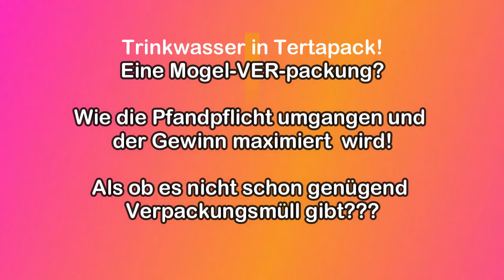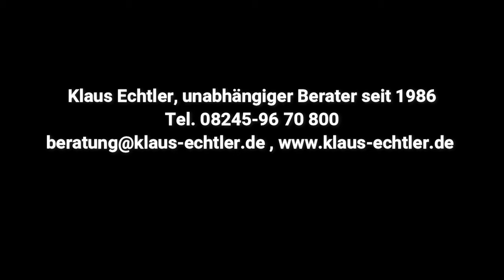Mogelpackung Wasser im Tetrapack - Umgehung der Pfandpflicht?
Tetra-Pak und Co - eine Mogelpackung?

Getränke in Kartons sind beliebt. Im Gegensatz zu Glasflaschen sind sie Pfandfrei, eine bequeme Lösung und können angeblich sehr gut recycelt werden!

"ZDFzoom" ging der Frage nach, wie Recyclingquoten berechnet werden und stellt fest: So gut schneiden Getränkekartons in der Ökobilanz gar nicht ab!

Getränkekartons sind ökologisch besonders wertvoll. 70 Prozent werden recycelt, so die Hersteller. Gegen diese Behauptung laufen Umweltverbände Sturm: Das sei Verbrauchertäuschung.

Besonders wichtig ist den Getränkekartonherstellern dabei eine möglichst hohe Recyclingquote. Denn diese garantiert ihnen die so genannte "ökologische Vorteilhaftigkeit" – und damit die Befreiung von einem Pflichtpfand, das zum Beispiel bei Plastik- und Glasmehrwegverpackungen fällig wird.

"Die Recyclingquote wird schon vor dem Recyceln bestimmt"
Interview mit Filmautor Berndt Welz

Was war der Anlass für Sie, der Frage filmisch nachzugehen, wie ökologisch denn nun Getränkekartons wirklich sind?

Meine Initialzündung war eine Milchpackung, auf der Tetra Pak vollmundig für das Recycling warb und behauptete, 70 Prozent des verwendeten Rohstoffs würden wieder aufbereitet. Das konnte ich nicht glauben, weil doch auch Kunststoff und bei Säften Alufolie dazugehören und dieses Material auch noch zusammenklebt.

Und welche Erkenntnis haben Sie bei der Recherche gewonnen?

Dass in Deutschland schon vor dem Recyceln die Recyclingquote bestimmt wird, egal, ob beim Altpapier oder bei den Getränkeverpackungen. Allerdings spielt das bei den Getränkeverpackungen eine größere Rolle, da diese oft drei Materialien aufweisen: Holzfaser, Kunststoff und Aluminium.

Und was sagt Tetra Pak dazu, der Marktführer in Sachen Getränkekartons und Milchverpackungen?

Tetra Pak hat unsere Dreh- und Interviewfragen alle abgelehnt.

Welche Diskrepanz haben Sie denn zwischen der angegebenen Recyclingquote von 70 Prozent und der Realität ausgemacht?

Nach unseren Berechnungen dürfte die Recyclingquote bei rund 36 Prozent liegen, wobei sie wahrscheinlich noch viel niedriger ist. Wenn die Recyclingquote nicht mehr stimmt, ist die Ökobilanz schlechter und es entstehen Fragen wie: Warum sind Tetra Paks eigentlich von der Pfandpflicht befreit?

Wenn Tetra Pak & Co nun gar nicht so ökologisch sind, wie die meisten immer gedacht haben – welcher Weg wäre für Sie der ökologischere im Vergleich zum gegenwärtigen Verfahren des teilweisen Verpackungswiederaufbereitens?

Weniger Verpackung, mehr Glas. Die Empfehlung des Umweltbundesamtes lautet dazu: Mehrweg, am besten im Glas und aus der Region.

Warum mache ich diesen Kanal:
Meine persönliche Meinung sowie, mein Wissen und meine Erfahrungen jedem zugänglich machen:
Vorsorge;
Versicherung und Finanzen;
Versicherungsgesellschaften;
Selbstbestimmtes Leben
Was Wann?